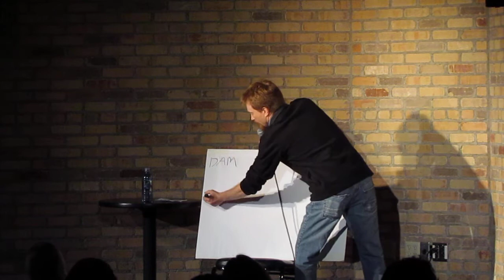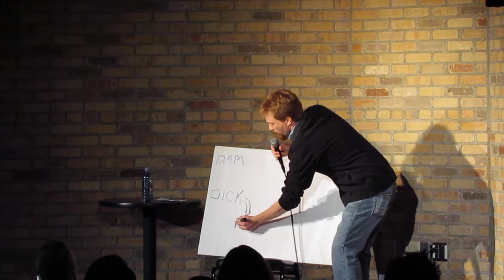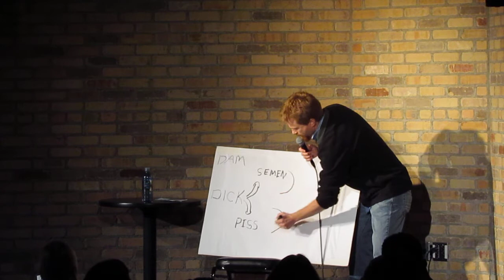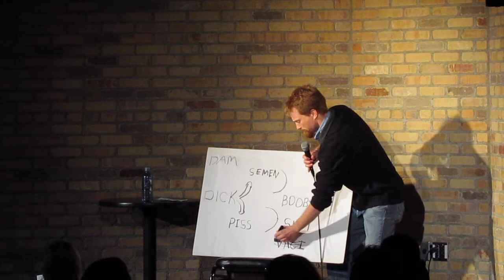Erik Dersch Comedy - Fun at a company party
I performed at a private comedy show for "Widen" a tech company who's main product platform is called "DAM" (Digital Asset Management). I had some fun helping them come with some new acronyms.  Enjoy!